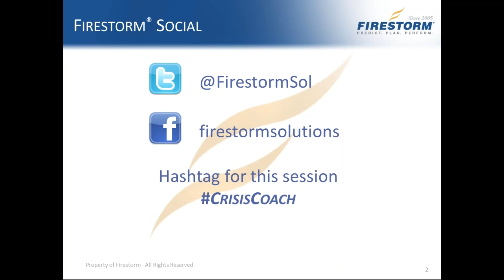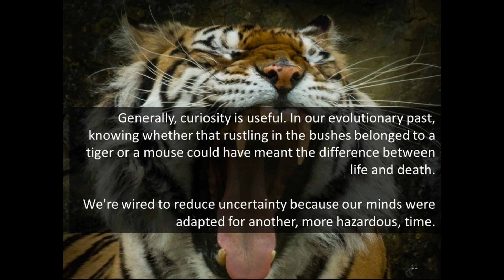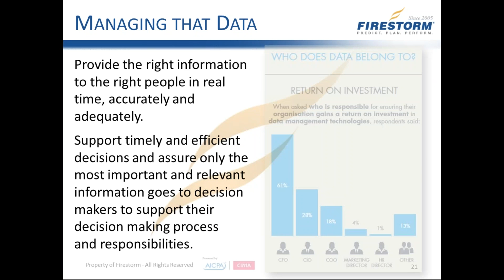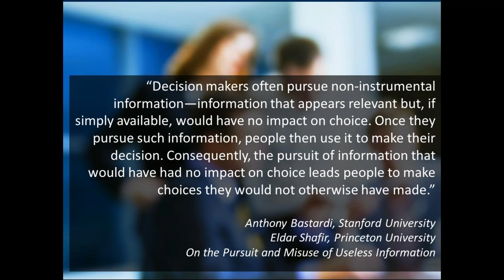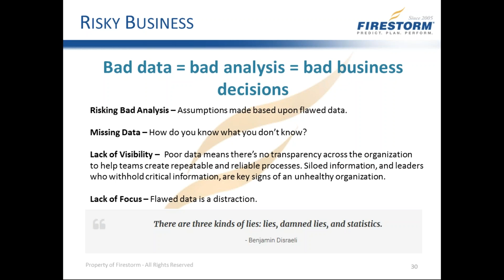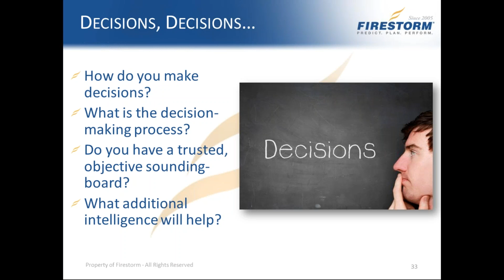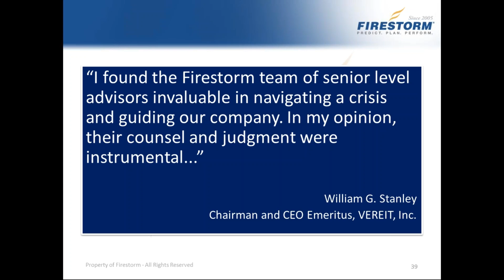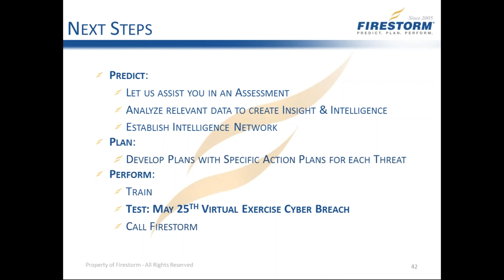Firestorm and RenWeb present: Why Business Intelligence Makes You So Dumb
Firestorm and RenWeb team up to present Why Business Intelligence Makes You So Dumb

Powerful technology provides powerful data – big data. More numbers, more detail and more metrics can complicate critical decision making in a crisis if misunderstood. More critical, are the snap decisions made without contextual analysis of information. When monitoring for risk, simplifying complex data is imperative.

In this webinar, Karen Masullo, Firestorm Executive Vice President of Business Intelligence, explores the concept that value of data is not the data itself – it’s what you do with the data.